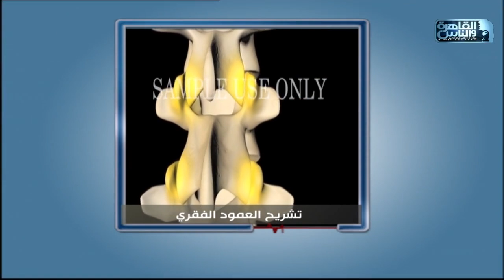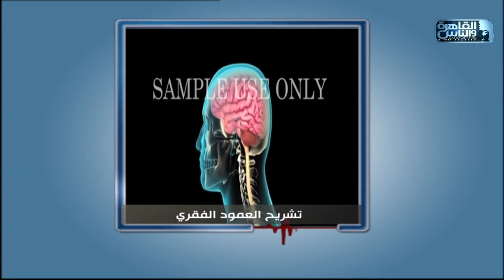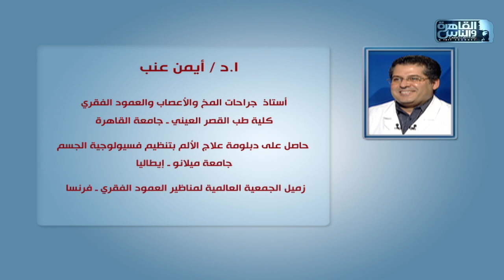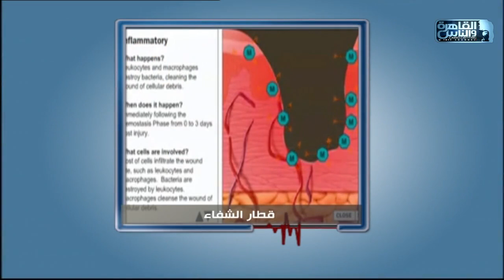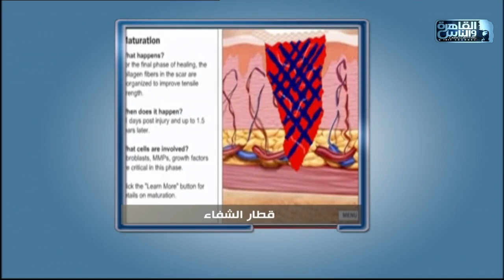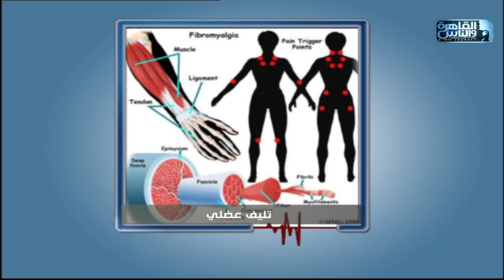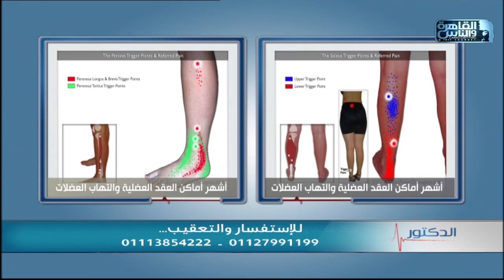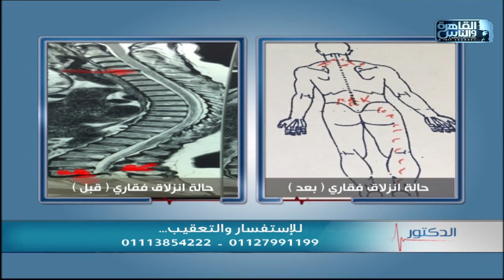الدكتور | التقنيات الحديثة فى علاج الغضاريف ومشاكل العمود الفقرى مع دكتور أيمن عنب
الدكتور 12 أكتوبر 2020